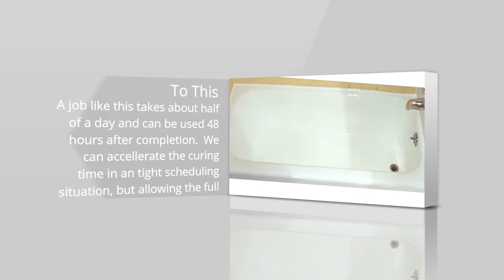Pacific Reglazing- Bathtub Reglazing in Los Angeles and Orange Counties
Pacific Reglazing has been resurfacing bathtubs, counters and sinks in Los Angeles, Orange, and Ventura Counties since 1991, We reglaze both fiberglass and porcelain tubs, as well as refinish tile and laminate countertops. We also do cultured marble bath vanities and several other kitchen and bath surfaces. for more information.

lw.. mv SrUWdu63E9w OsIUYNxG7JI mvend